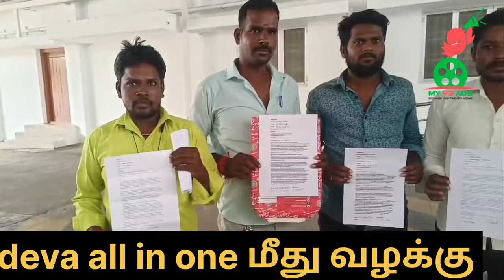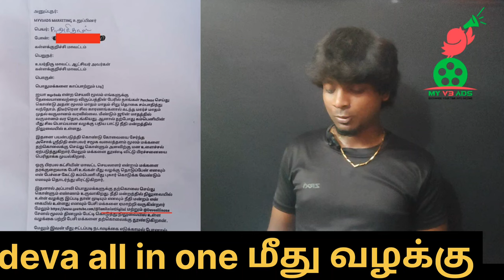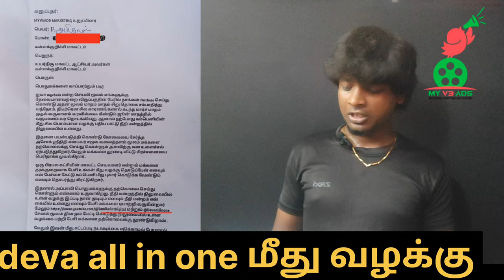Myv3ads உறுப்பினர்கள் நம் சேனல் மீது வழக்கு | கைது நடவடிக்கை? 😔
In this video showing is :
                                                      இந்தப் பதிவில் சொல்லப்படுவது என்னவென்றால், மை வி3 ads என்ற ஒரு போலி நிறுவனம் மக்களிடம் பணத்தை ஏமாற்றி வருகிறது, அதைப் பற்றிய விழிப்புணர்வு தான் இந்த பதிவு